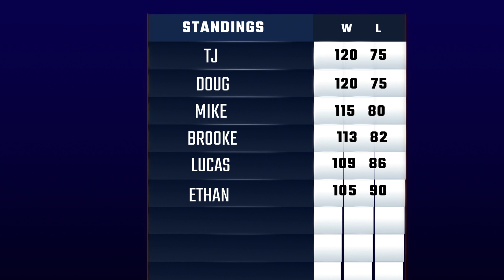NFL Week 14 Expert Picks & Predictions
NFL Weekly Picks & Predictions by us self procliamed experts! Comment with your picks each week!